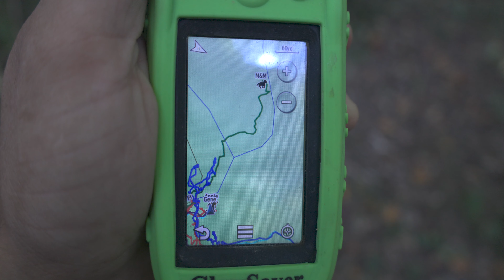We Got Stuck! BUMPER GONE!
Another fruitless day of summertime hog hunting. A great time even through the sandbar fiasco!